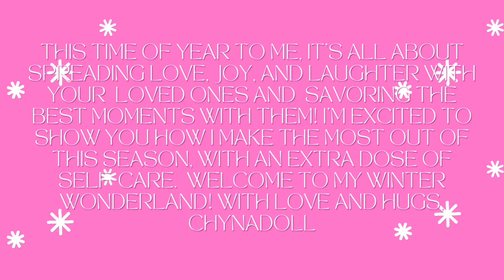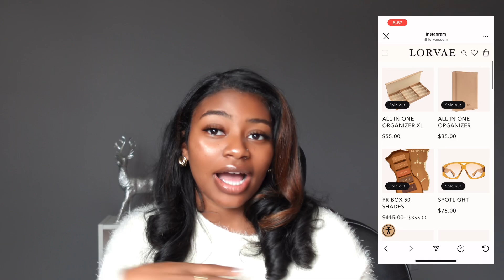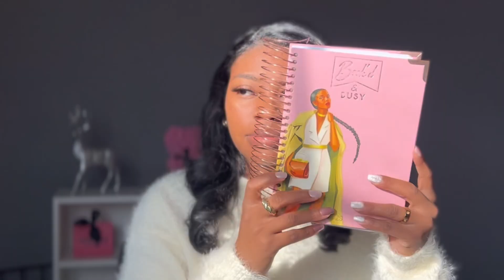VLOGMAS | My 2023 Holiday Wishlist | a holiday gift guide for the gwoorllss 💝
Hey dolls, read me :)
In this video im giving yall some of the things on my christmas wishlist this year, and of course makority of these brands are black owned and easily accessible!  Yakk know I love to support african American brands 🥰 If you have a business definitely comment it down below so we can all shop each other
and I’ll see you in the comments!
Xoxo, Chynadoll

*I DON’T OWN THE RIGHTS TO ANY OF THIS MUSIC *